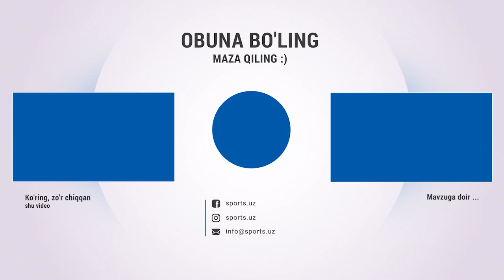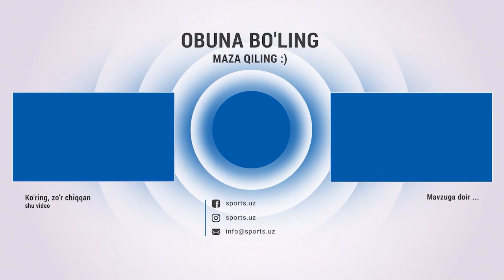Paxtakor - Olimpic (2:3) Gollar va havfli vaziyatlar HIGHLIGHTS